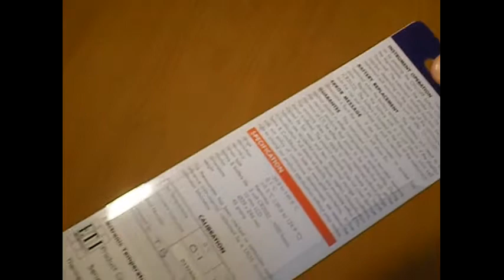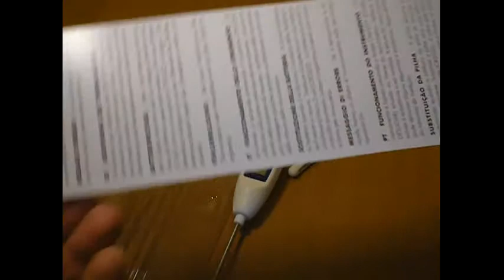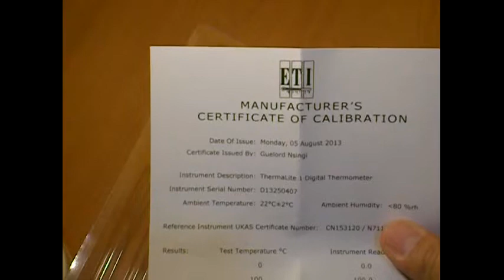ETI termómetro THEMALITE 1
Termómetro marca ETI de fabricación inglesa modelo THERMALITE 1 importado por nuestra compañía SEFRAN CHILE en Santiago de Chile. Viene con certificado de calibración